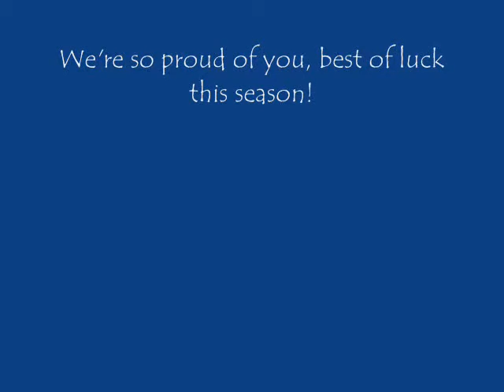Austin McClease-Youth Soccer Pics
U10 Youth Select Soccer player from KY-Compilation of images from the 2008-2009 Season. Bluegrass Soccer Club